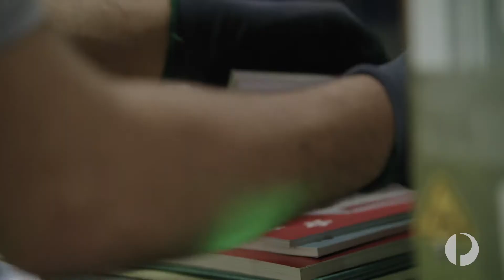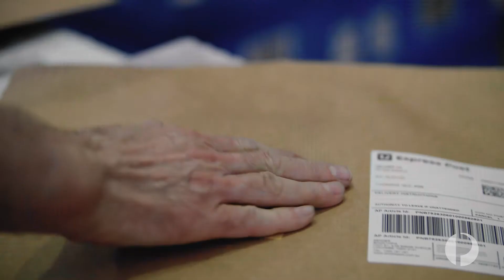Managing risks in your supply chain with Booktopia's Wayne Baskin, Deputy CEO and CTO.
Wayne Baskin Deputy CEO and CTO at Booktopia, talks about managing risk in the supply chain. Booktopia's partnership with Australia Post is very important for their future. It's everything from logistics, through to data. Booktopia have customers all over Australia, and no one else can get to those customers like Australia Post can. Delivering for Australia. Australia Post.